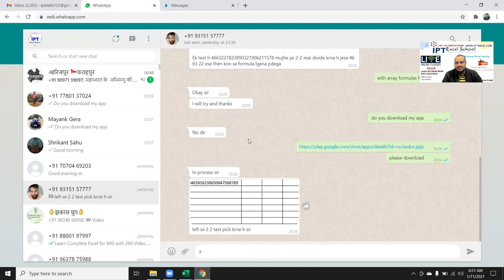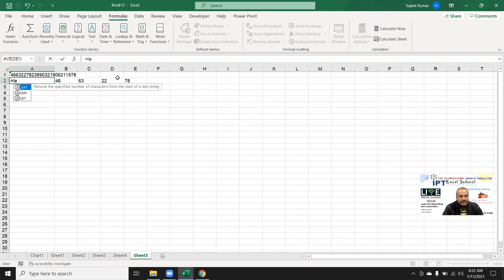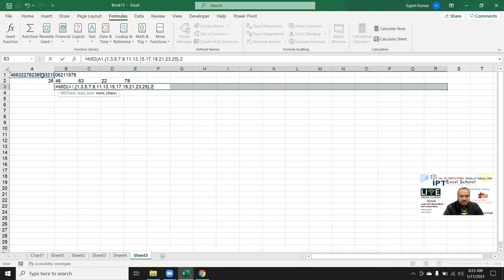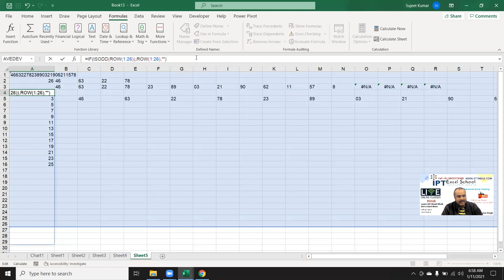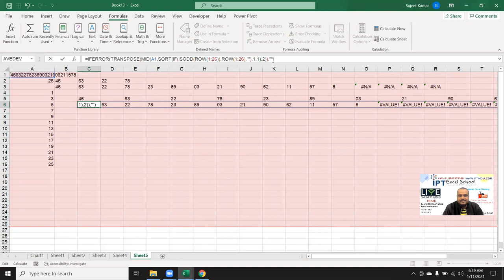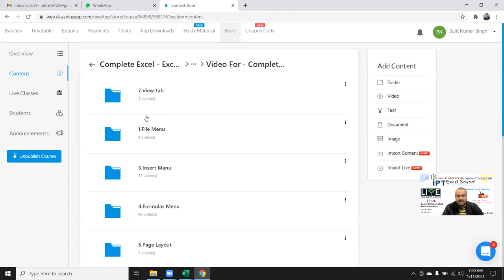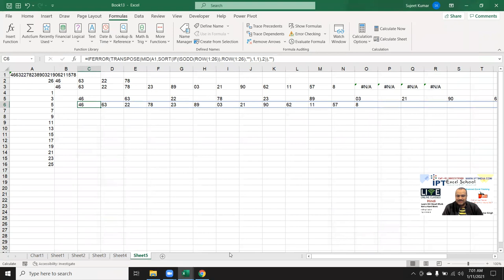Amazing Array Function - Split 2 -2 Text in Column - 5 Extremely Useful Array Formulas - IPTINDIA